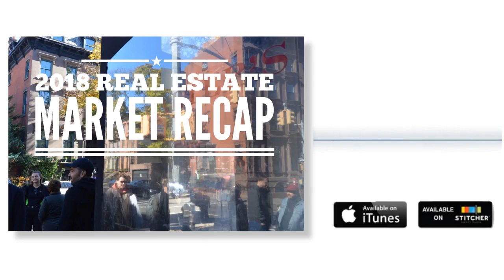New York Real Estate Market Recap 2018 - Special Episode!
The Real Estate Market in 2018
As a whole, the 2018 real estate market has been an exciting roller coaster ride. We’ve both seen new records set, and also what appears to be a cresting, and the beginning of a new correction. New York may be leading that new direction, with a reversal in price and transaction trends.

Property prices across America have reached new highs. As have rents. Tight publicly advertised inventory and cheap money fueled an acceleration in appreciation and competition for properties. The worst of that may be over for now.

A dive into Brooklyn rental market statistics show that overall the market is holding quite well, and prices are still high. Even though some gains may be only be maintained by an equal amount of discounts, and landlord concessions.

On the commercial property front, America’s largest corporations show no sign of lack of appetite for new offices. In fact, some continue to set records with big, bold deals in prime locations.

Still, it is impossible to deny that the data also shows that home sales are dropping off, more price cuts are happening, and both residential and commercial buyers and renters are gaining more negotiating power out there.